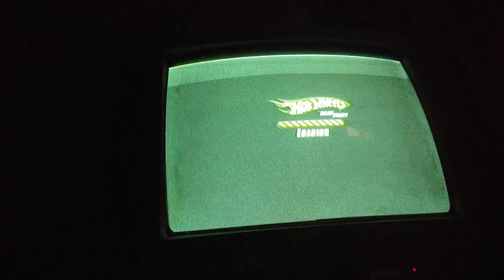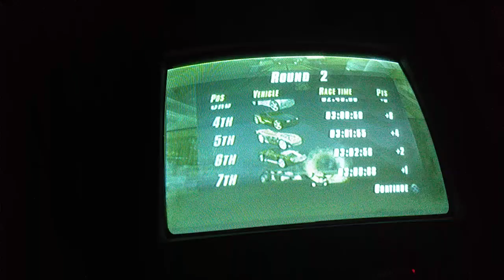hot wheels beat that multi-player inferno mode attic tournament round 2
difficulty : hard
select zone : attic
track : science speedway
player 1 : spine buster
player 2 : dieselboy